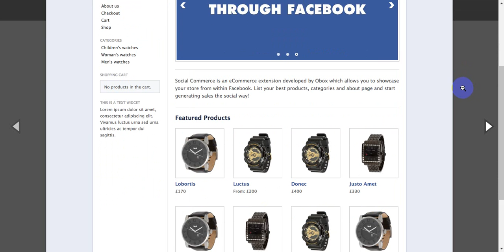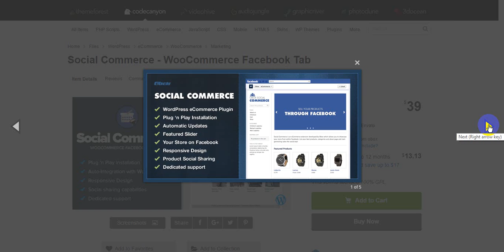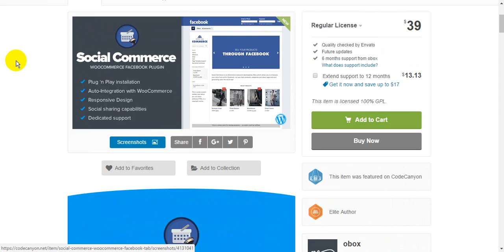Social Commerce - WooCommerce Facebook Tab by obox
The Social Commerce plugin enables you to convert your WordPress eCommerce website in to a Facebook friendly destination for customers who want to shop via your Facebook Fan page. It works with any WordPress theme running an instalment of WooCommerce.

With an extensive and easy to use Control Panel you can begin customizing Social Commerce. You can upload your own logo, setup the built-in featured slider and include your very own shop introduction. All of which are visible on Facebook.

Decide what you’d like to show on the homepage of your Facebook Store and display either your Most Recent Products, Featured Products or specific Product Categories.

Once you’ve chosen that, choose between whether you’d like to show 4, 8 or 12 products on your homepage.

Even More Customization:

Adding to the above, with Social Commerce you can add Social Sharing to your products, include your own custom sidebar text (using HTML) and go super customized by adding in your own Custom CSS.

Social Commerce’s Design

The design of Social Commerce is one of its best bits. With a responsive/fluid layout, it means that if Facebook change the dimensions of the fan page your Facebook shop will simply adjust without breaking the layout.

We’ve gone to great lengths to make sure the design details of Social Commerce sit just right with a Facebook user. The design doesn’t alienate customers and a lot of the design iterations have happened to make sure it is in-keeping with Facebook to make sure it looks right at home.

The Super-Easy Setup

The one area we know which can be daunting for users is the setup. So we’ve made it super easy. We’ve even created a short video explaining the setup in fill so you can follow it as you get Social Commerce up and running.

Once Social Commerce is up and running on your WordPress eCommerce store, from that point you can get automatic updates of the plugin via your WordPress dashboard.

Social Commerce Requirements

Social Commerce requires an installation of the WooCommerce plugin
Social Commerce requires SSL (we recommend Bluehost as they provide SSL with any of their hosting packages.)
Feature List

Plug ‘n Play Installation
Automatic Updates
Works with any WordPress theme with an installation of WooCommerce
It’s own Settings Panel
Homepage Content Chooser
Logo uploader
Background uploader
Featured Slider
Social sharing for products
Responsive Design
Designed with the Facebook look and feel in mind
Create for WooCommerce

This item was featured on CodeCanyon

Elite Author:obox